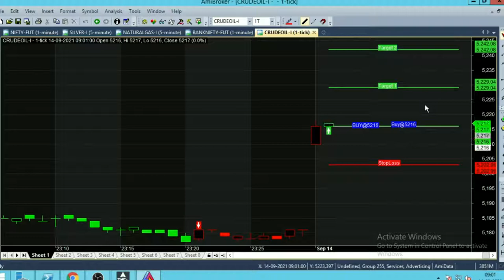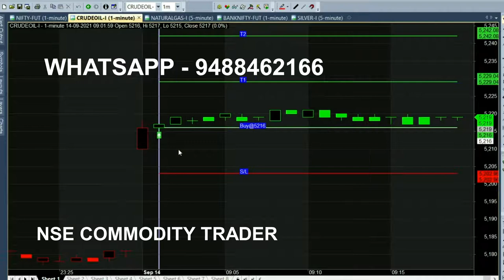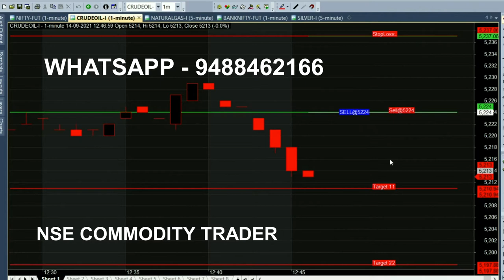Crude Oil 10 Point Scalping Strategy | 10 Point Intraday Trading Chart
Crude Oil 10 Point Scalping Strategy, Crude oil Intraday Trading Chart, intraday scalping trading technique in Tamil.

⏱️⏱️TIME CODES⏱️⏱️
0:00​ - Intro
0:10 - 9 Am
0:50 - Candle Color
2:00​ - Red Color candle
3:00​ - 10 point movement